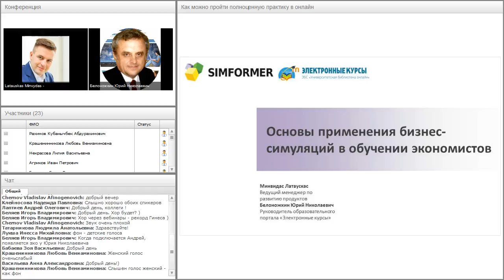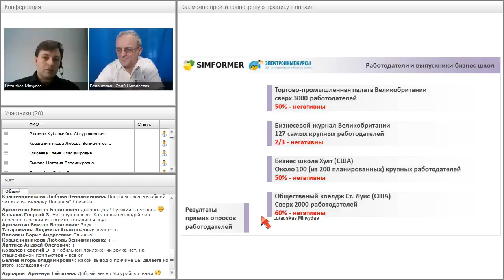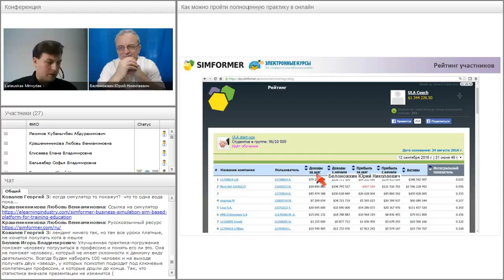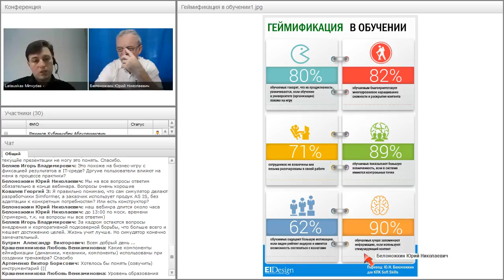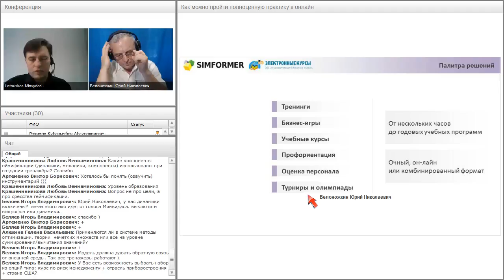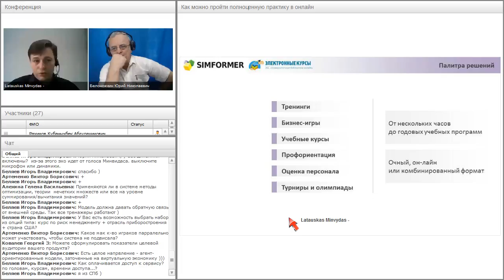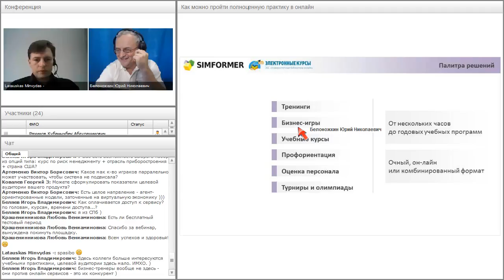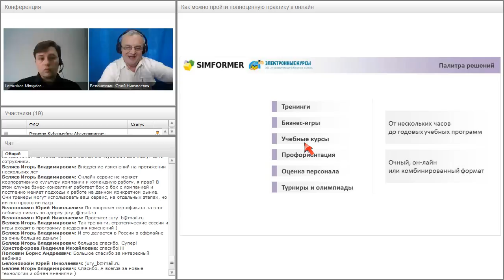Основы применения бизнес-симуляций в обучении экономистов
Вебинар "Основы применения бизнес-симуляций в обучении экономистов" прошёл 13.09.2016 года.

Приносим извинения за технические неполадки в процессе записи.

Ведущие вебинара:
Белоножкин Юрий Николаевич
Мивиндас Л.